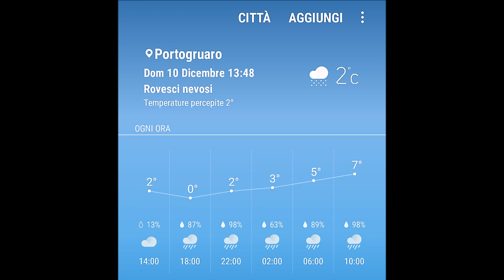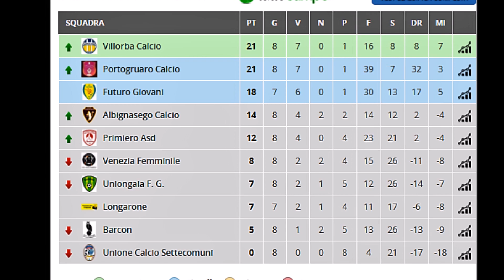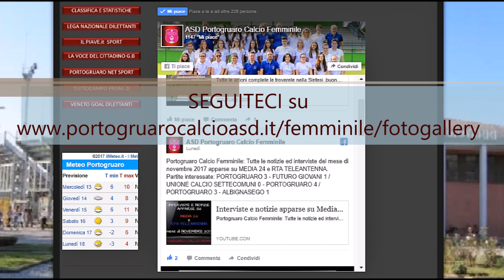Sintesi c.f.PORTOGRUARO 9-c.f.VENEZIA 0 10.12.2017 Stadio Comunale P.G.MECCHIA in FullHD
Prestazione impeccabile del calcio femminile allo stadio MECCHIA.
C.F.PORTOGRUARO 9-C.F.VENEZIA 0-

Reti per il PORTOGRUARO nel primo tempo al 6°SARA FELETTI,
al 8°GIORGIA FURLANIS,al16°SARA FELETTI ,al 22°GIORGIA FURLANIS,al 33°GIORGIA FURLANIS,al37°ALBULENA GASHI .
Nel secondo tempo al 65°ALEXIA OPREA ,al 71°ALBULENA GASHI ,
al 92°ALBULENA GASHI .

Grazie per la comunicazione dei dati  Zardon Andrea del VENEZIA
E Doriano del PORTOGRUARO .

Video amatoriale buona visione